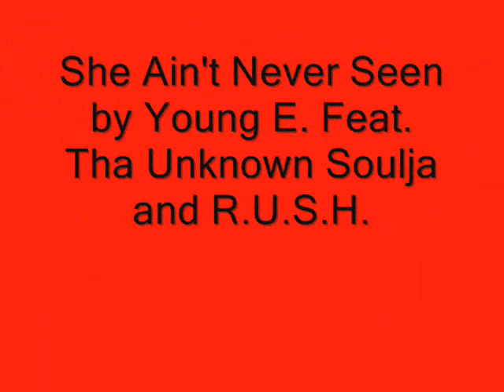She Ain't Never Seen by Young E. Feat. Tha Unknown Soulja and R.U.S.H.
From The Album "Freshman On Deck" by Young E.
On Illest Intertainmnet